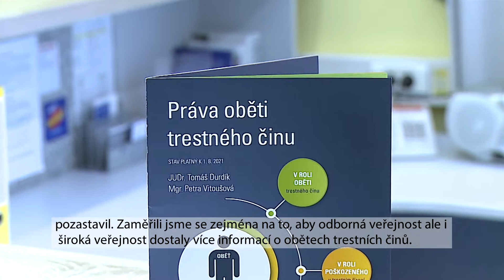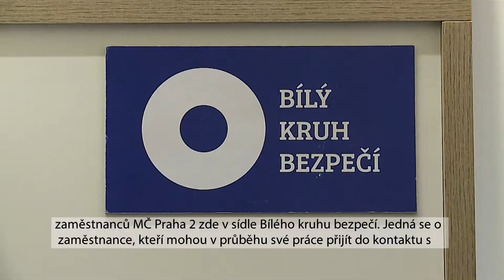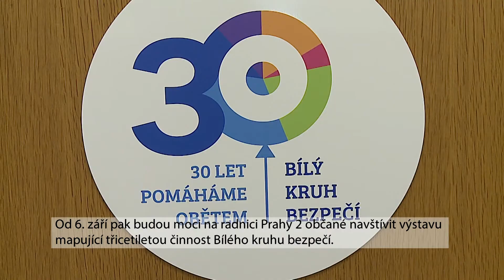Praha 2 pokračuje v projektu s Bílým kruhem bezpečí